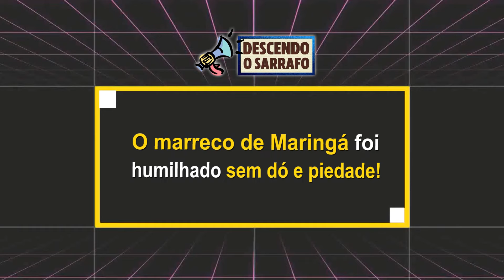O MARRECO DE MARINGÁ FOI HUMILHADO SEM DÓ NEM PIEDADE!